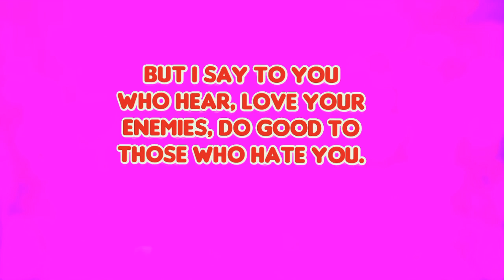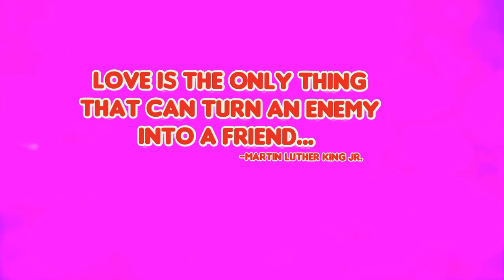4 WAYS TO LOVE YOUR ENEMIES!